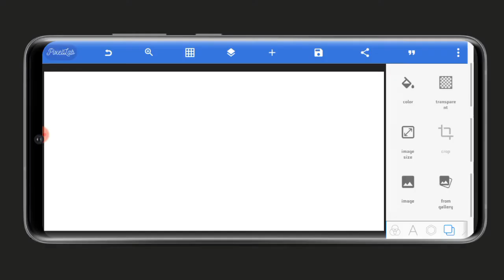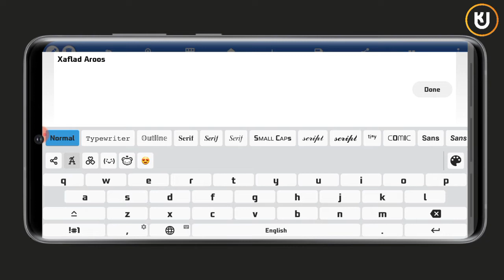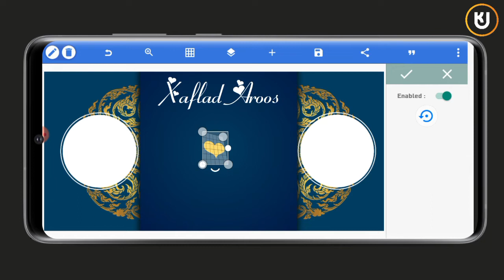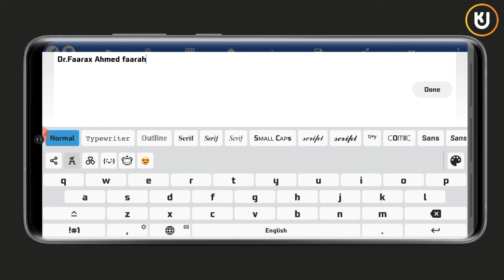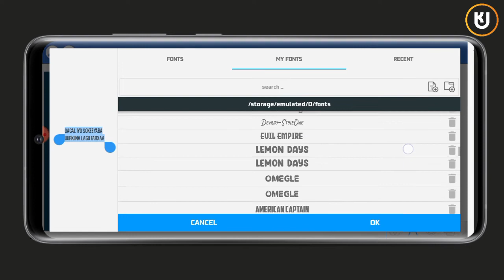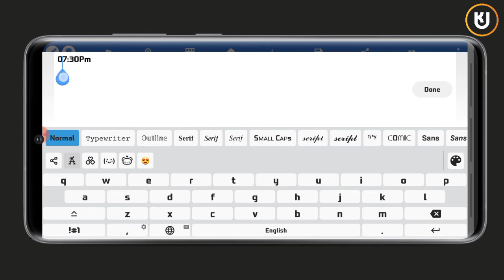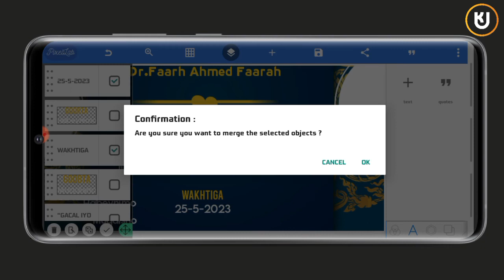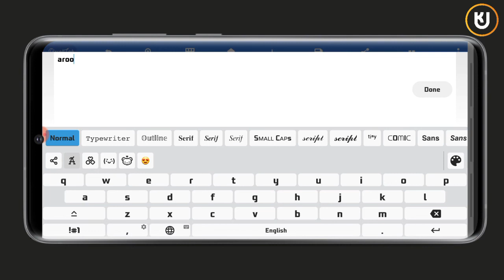A WEDDING CEREMONY POSTER | Baro sida loo sameeyo poster aroos | pixellab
𝗠𝗬 𝗔𝗖𝗖𝗢𝗨𝗡𝗧𝗦